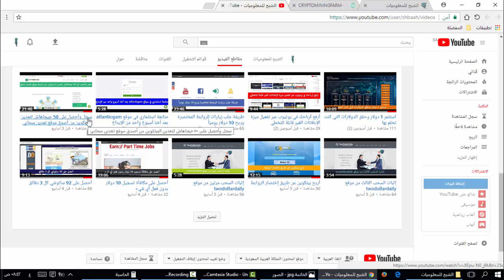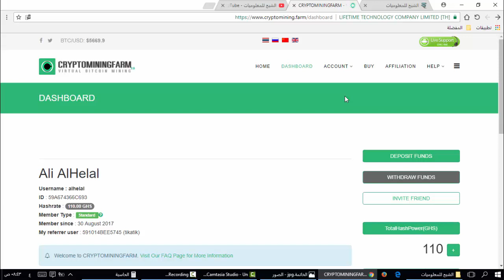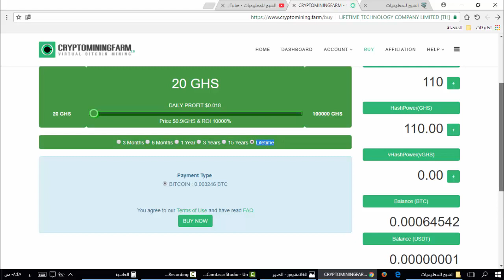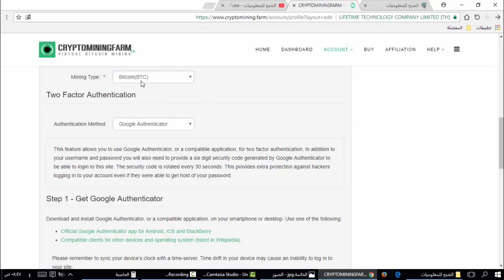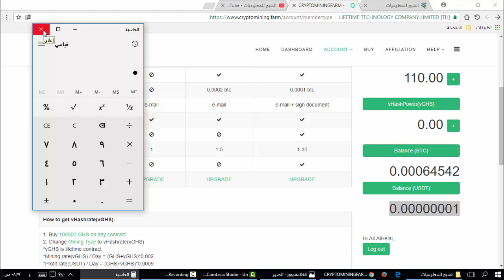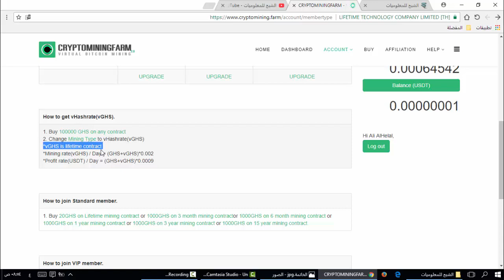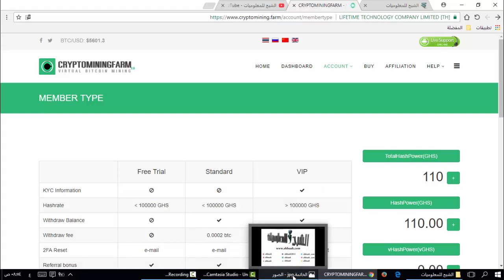شرح التحديث الجديد في موقع التعدين cryptomining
سجل وأحصل على 50 جيجاهاش لتعدين البيتكوين من أصدق موقع تعدين سحابي

shbaah